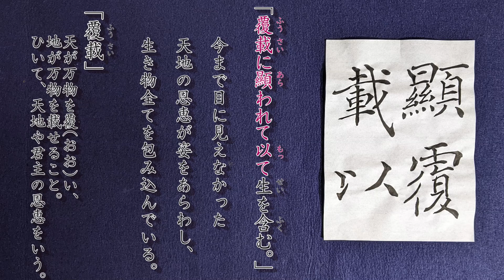褚遂良 雁塔聖教序７「顯覆載以」【Japanese Calligraphy Channel】